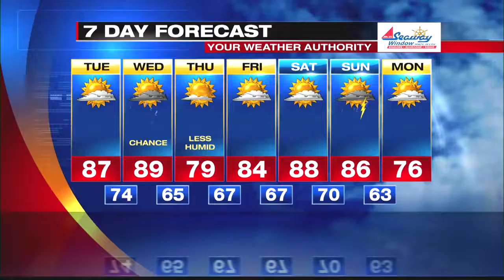Digital Exclusive Inland Forecast